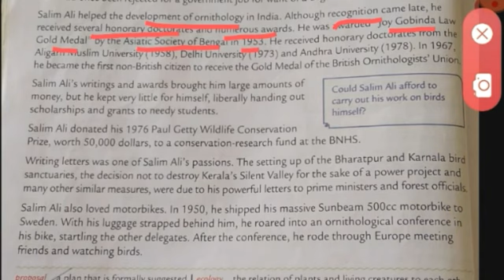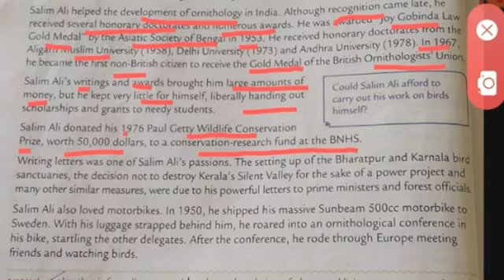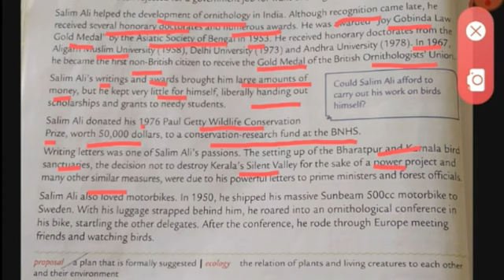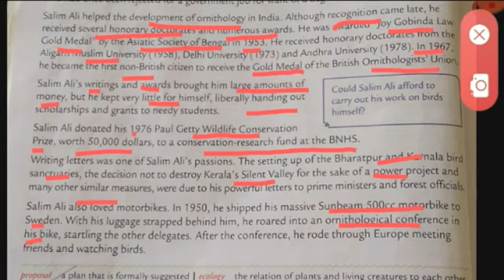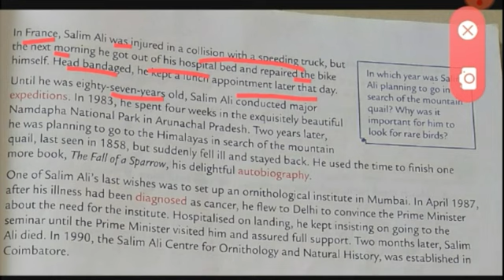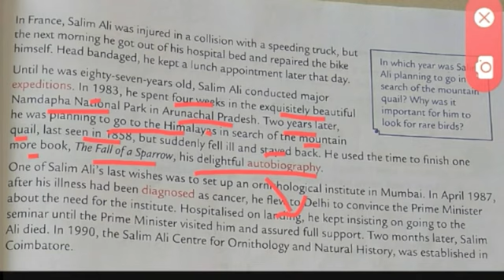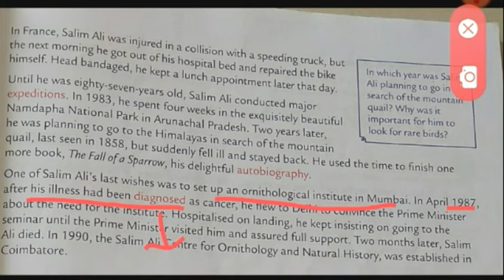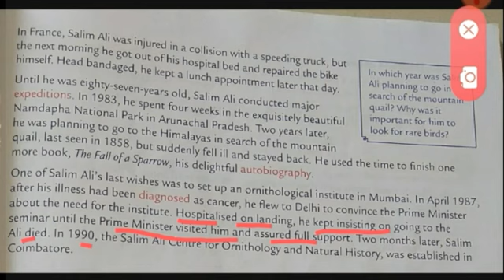Unforgettable Salim Ali (part 3)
Salim Ali is an ornithologist who studied about Indian birds systematically and wrote many books. Watch this video to know about him.